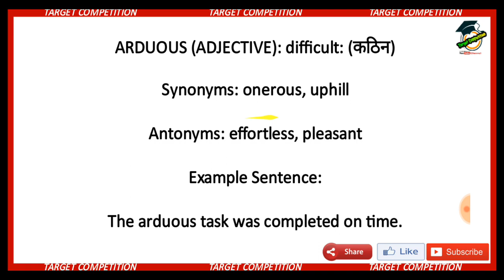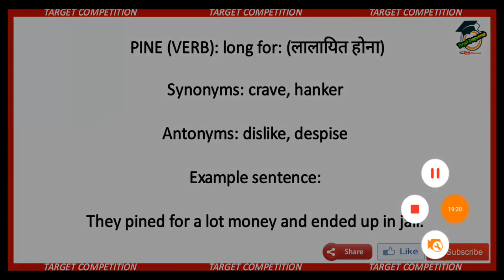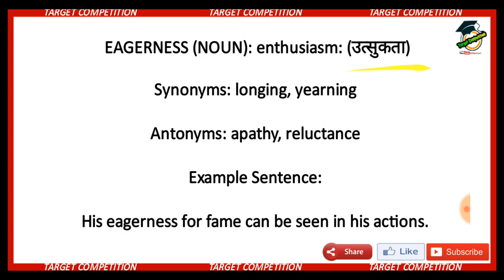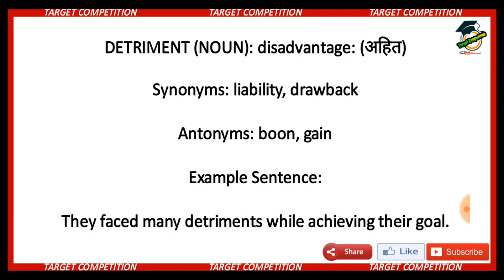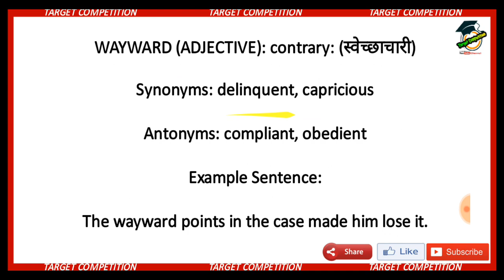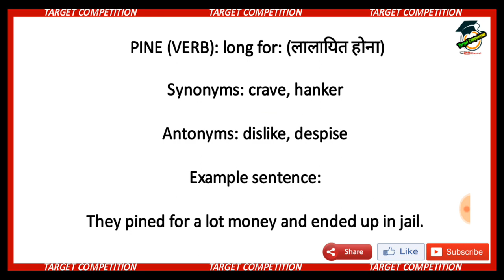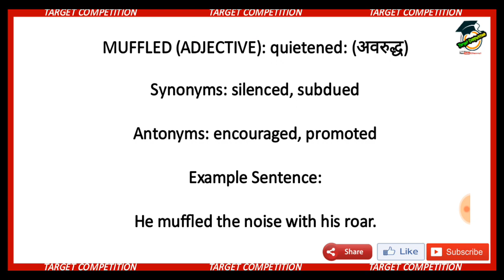😍Daily Vocab Session | 10 March, 2020 | SBI Clerk 2020 | RBI Assistant 2019 | SSC CGL | SSC CHSL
Hello friends , This video of DAILY VOCAB SESSION is useful for BANK, SSC and other government exams. Pls LIKE the video, SHARE the video, COMMENT below the video, SUBSCRIBE to the channel and press the BELL icon so that you get all the notifications of my UPCOMING videos. THANK U SO MUCH 😊😊